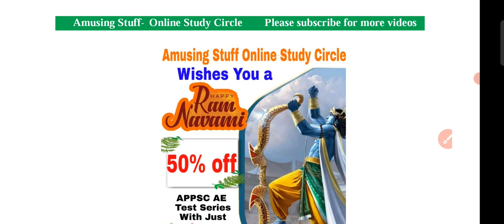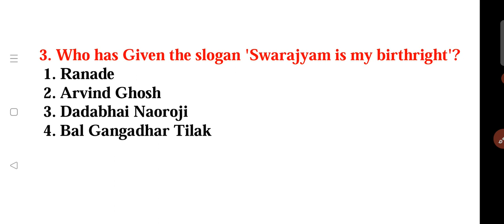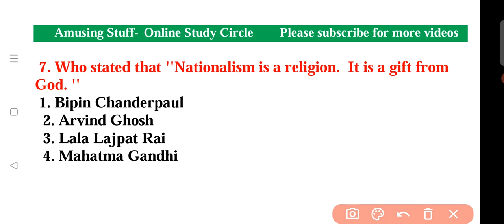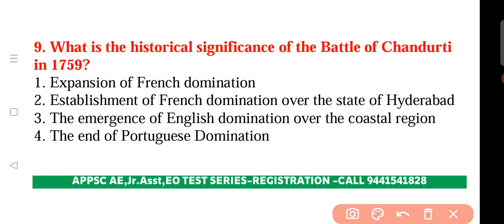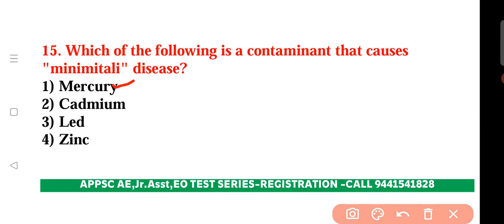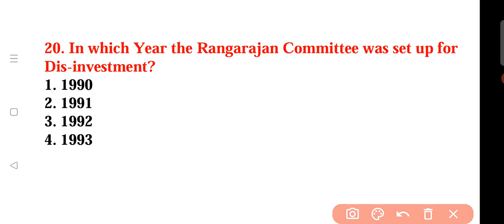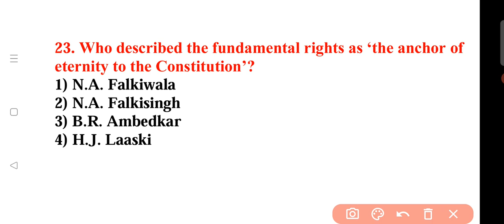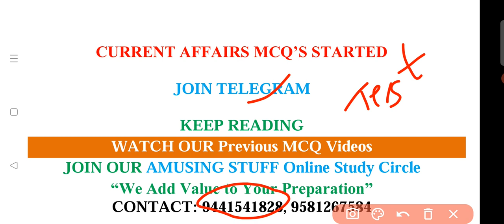APPSC AE 1000 MCQ's Part-14 General Studies| Group-4 | Most Important |Test Series Now Only 399/-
For Test Series: 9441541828, 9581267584